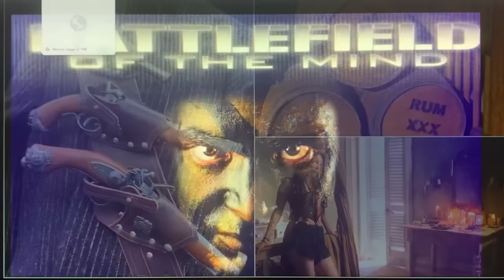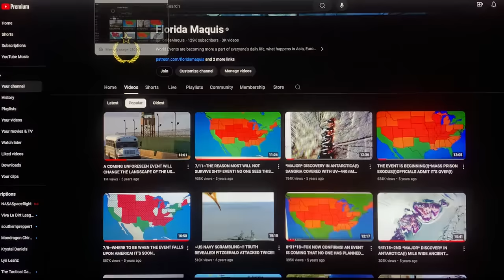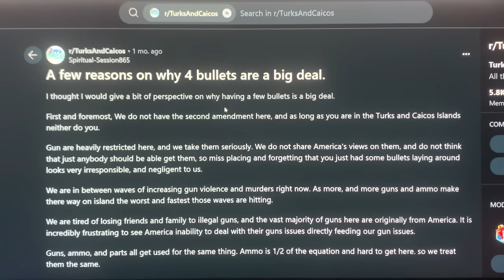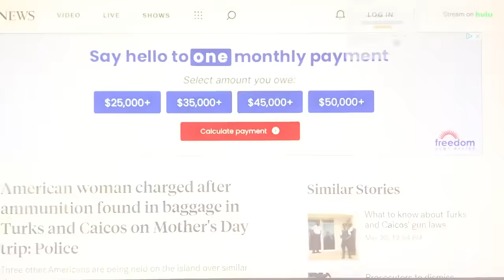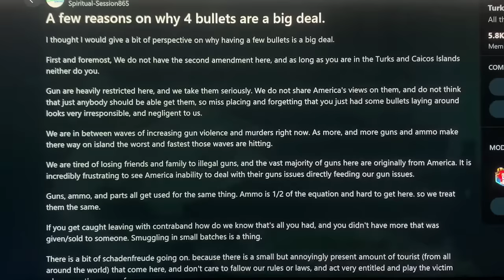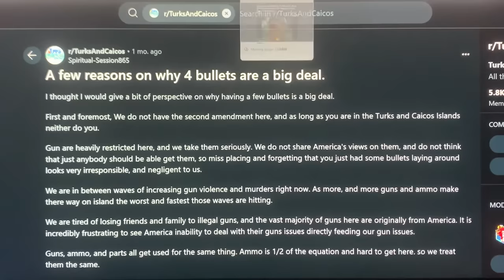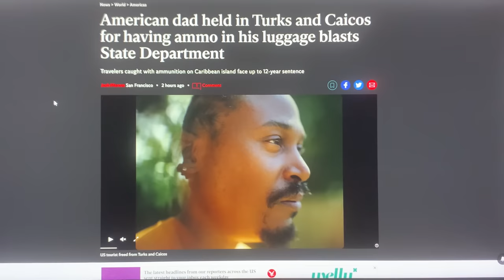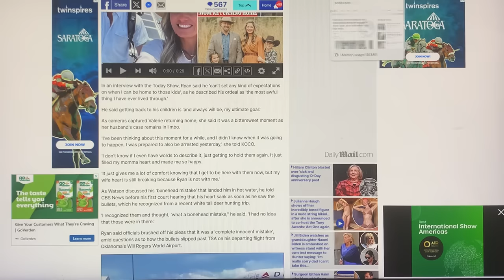MASSIVE VICIOUS ARMIES OF *VIOLENT CONVICTED FELONS NOW SET TO BE UNLEASHED ON THE AMERICAN PUBLIC~!